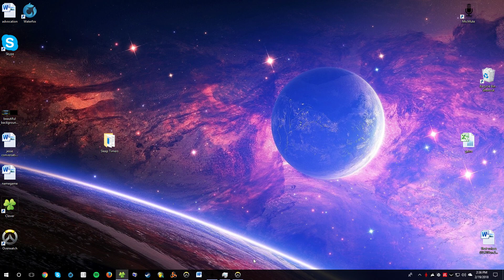Overwatch 02 19 2018 FFA 19 11 Tracer CG #1357 still getting used to new sens